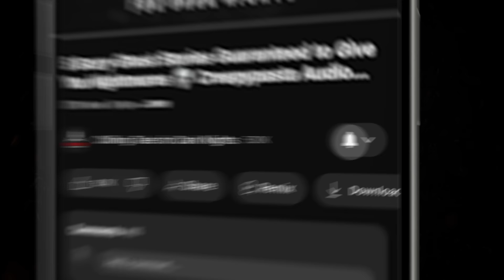"Dire Straights" S6E13 Drew Blood’s Dark Tales (Scary Podcast)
In this episode of Drew Blood’s Dark Tales,  a post-apocalyptic tale of terror from author Rory Dwane.

⏰ EPISODE CHAPTER NAVIGATION:
✦ 00:00 - Episode Start
✦ 2:00 - "Dire Straights" by Rory Dwane

⚠️ Skip the intro: 2:00

STORIES FEATURED IN THIS EPISODE:
📚"Dire Straights" by Rory Dwane

PRODUCTION CREDITS:
All Stories Performed / Narrated by: Drew Blood
Hosted by: Drew Blood
Script: Geoff Sturtevant
Produced and Mastered by: Drew Blood
Episode Artwork: Drew Blood
Logo: Omega Black
Video Production: N.M. Brown

🎧 Listen to more episodes of Drew Blood's Dark Tales podcast here on YouTube: